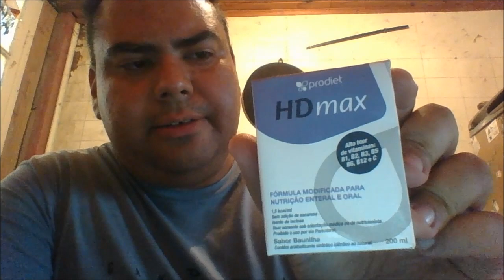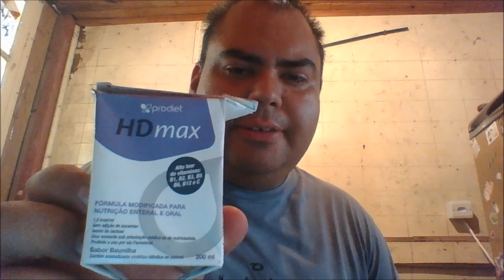HDmax §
DESCRIÇÃO
A ENERGIA QUE VOCÊ PRECISA JÁ VEM PRONTA PARA BEBER!

HDmax é ideal para repor os nutrientes perdidos durante a diálise. Sem adição de açúcares e restrito em Sódio, Potássio, Fósforo e Magnésio, ele garante uma nutrição balanceada e muita energia!

HDmax é pronto para beber, sabor baunilha e já vem com canudinho, perfeito para substituir aquele lanche durante e após a diálise.

INDICAÇÃO
Recuperação nutricional de pacientes em processo dialítico.